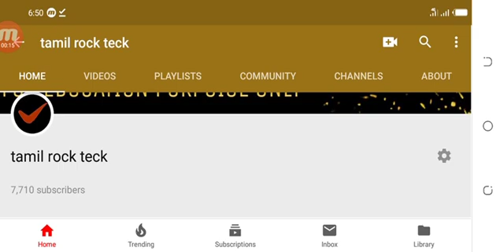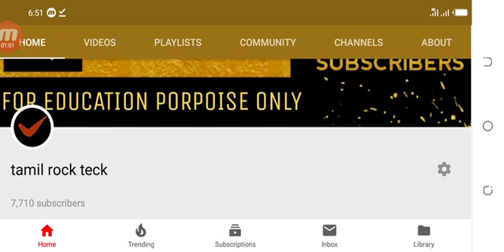10th science public exam important question 2019